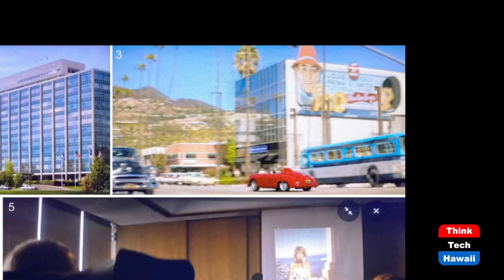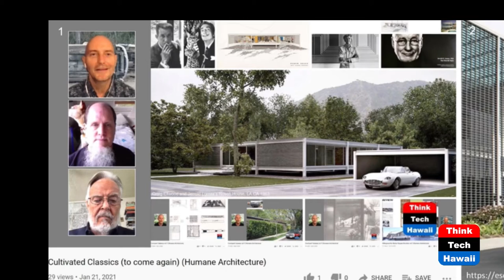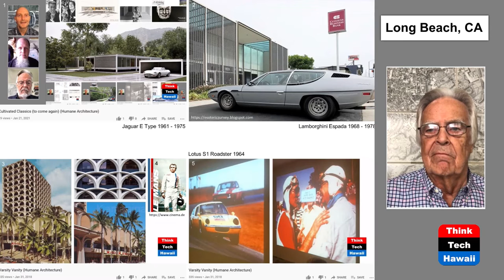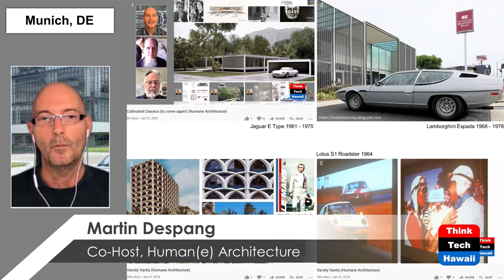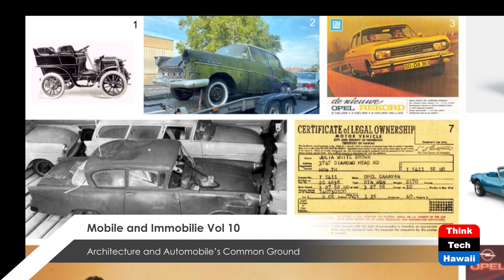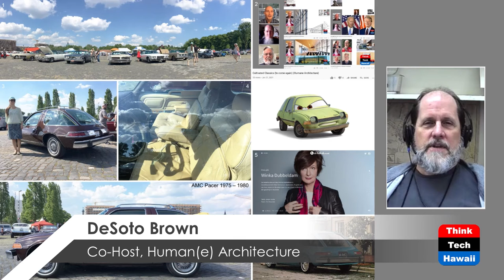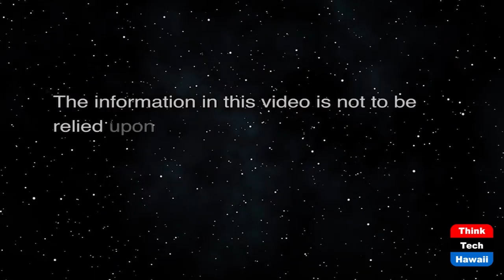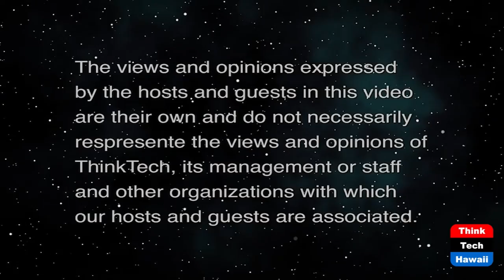Mobile and Immobilie Vol 10 (Humane Architecture)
Architecture and Automobile’s Common Ground.  The hosts for this show are Martin Despang and DeSoto Brown.  The guest is Ronald Lindgren.

Architecture is increasingly out of reach of affordability for an increasing amount of people. Automobiles on the other hand provide similar properties  and remain relatively more accessible to people which is why pandemic populated people are increasingly in touch with their automobiles.